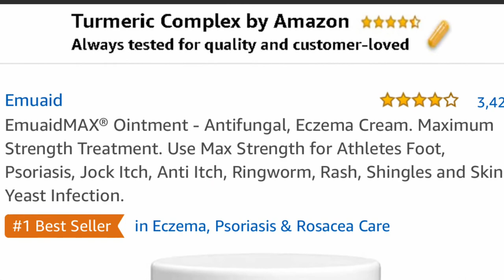VERY TASTY KOREAN GROUND BEEF BULGOGI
How to make ground beef bulgogi